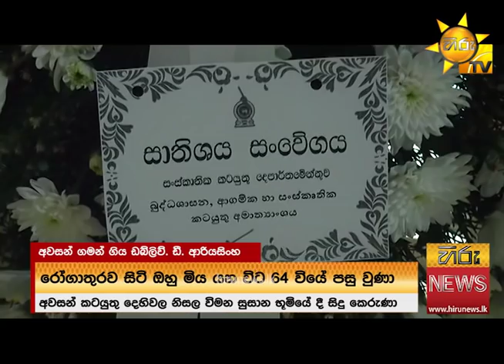අවසන් ගමන් ගිය ප්‍රවීණ ගායන ශිල්පී ඩබ්ලිව්. ඩී. ආරියසිංහ - Hiru News